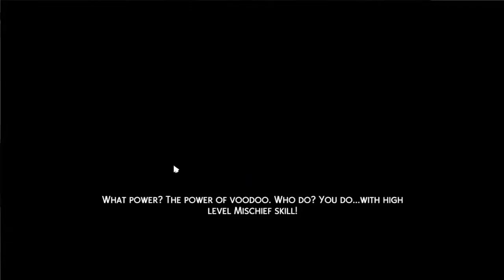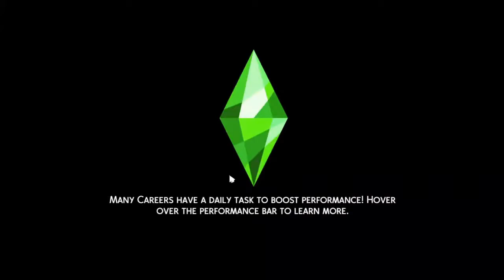Aliens stole my parents - Part 2 (The Sims 4)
This is part two and was streamed live 23/02/2022. Enjoy